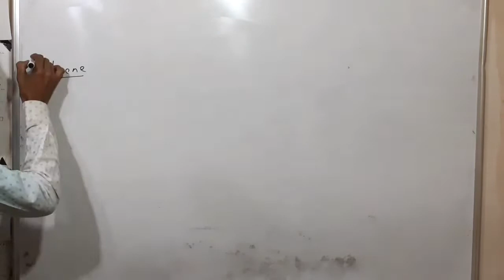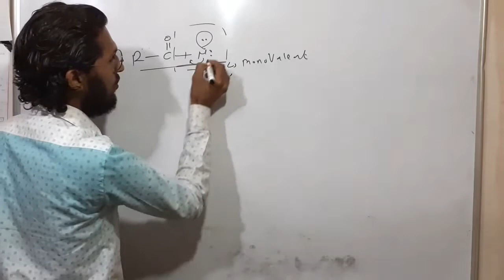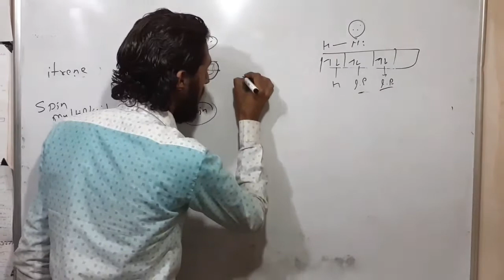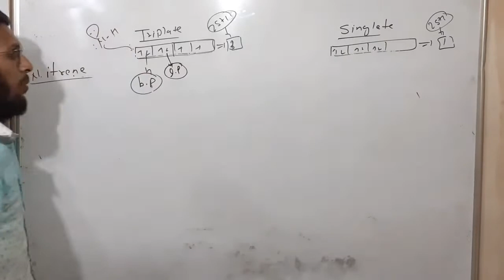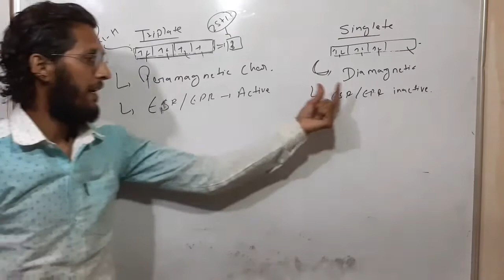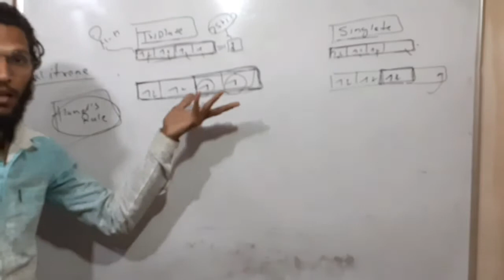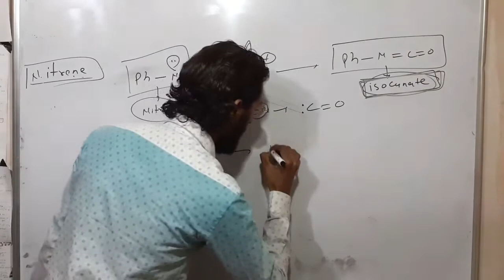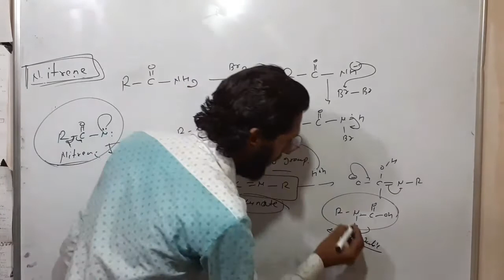NITRENE/Singlate and triplate/ properties/stability/types/CSIR-NET/GATE/BARC/TIFFER/IIT-JEEM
Hello everyone khamma ghani ram ram.
In this video we discussing about that what is NITRENES.  How many types of nitrene.
General properties of nitrene  stability of nitrene, and generation of nitrene learn in this lacture.
Why triplate nitrene is more stable then singlate nitrene?
Why nitrene is more stable then carbene?
You got answers in this video.
I hop this video will be helpful for you .